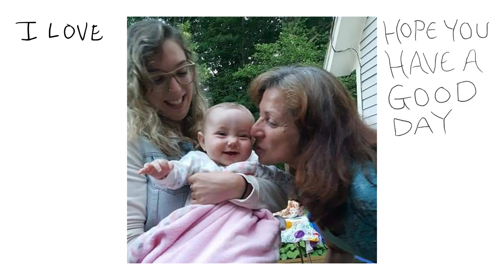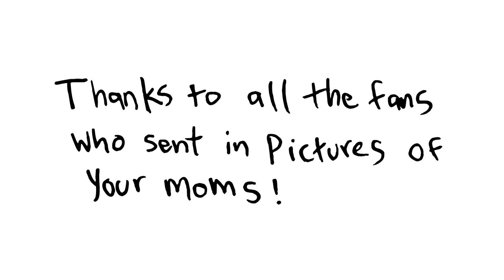Myles Bullen - Love You, Mom! (feat. Jesse the Tree)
We love our moms so we made a song about it.
TELL us nice things about YOUR MOM in the comments!

video by
jesse solomon

lyrics drawn by
myles

huge thanks to all the fans who sent in photos of your moms!
let us know where you are in the video!

Love,
Myles&Jesse